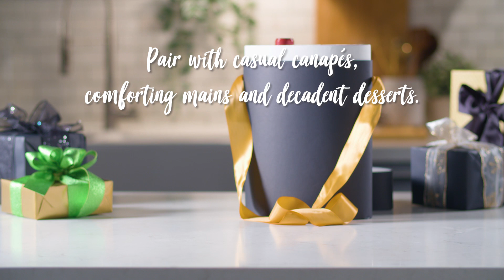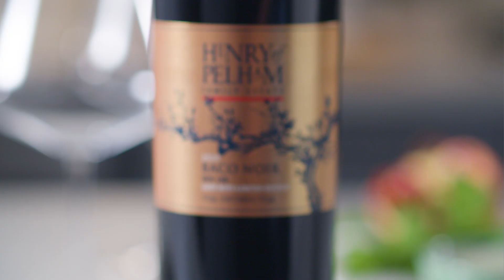VQA Wine & Food Pairings: Red Wine